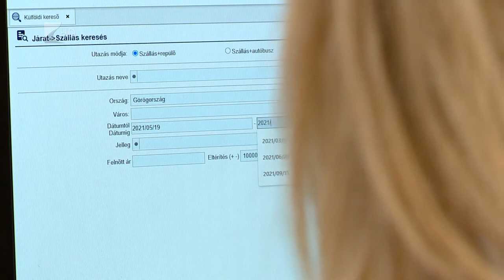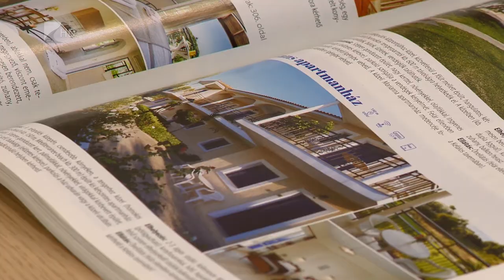Lesz nyaralás? - Kölcsey Tv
Bár az időjárás még nem kényeztet el minket, szinte biztos, hogy idén is lesz nyár. Mivel a járvány visszaszorulóban van, egyre többen terveznek nyaralást. Az érdeklődők többsége a belföldi utat tervez, de vannak, akik távolabb mennének. Idén a legnépszerűbb külföldi úticélok: Görögország és Horvátország.